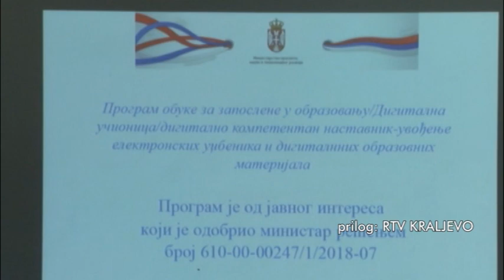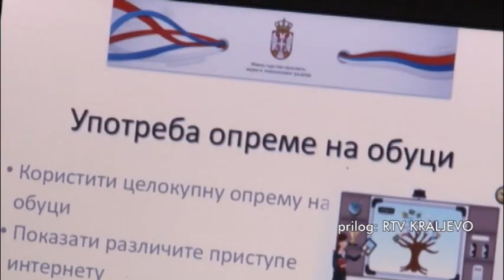24 08 POČELA OBUKA ZA UVOĐENJE ELEKTRONSKIH DNEVNIKA